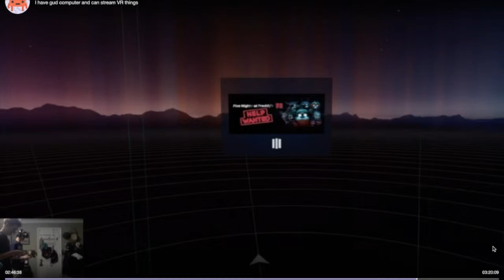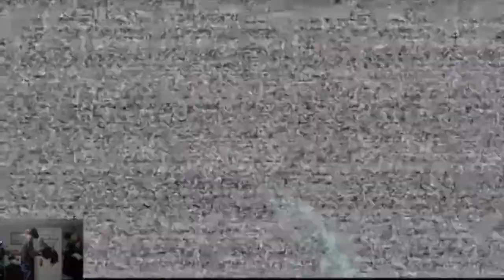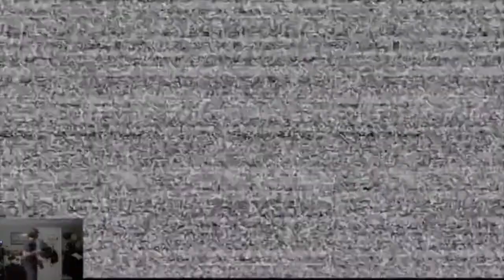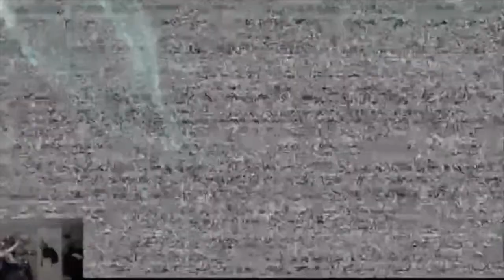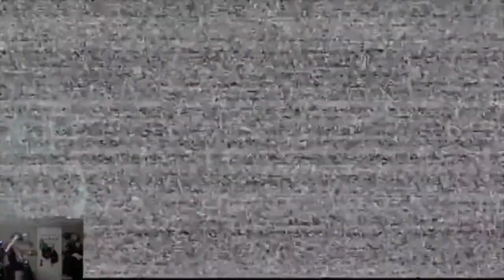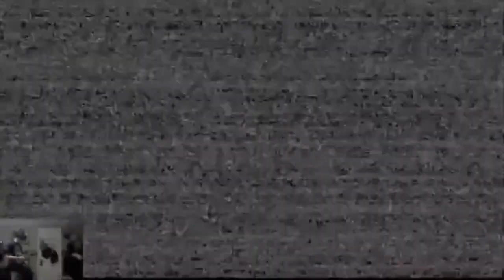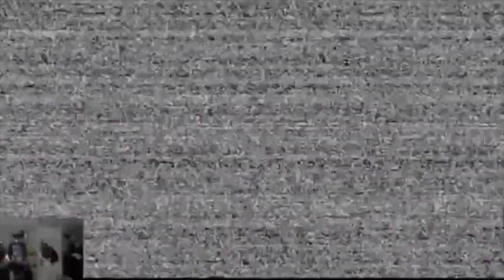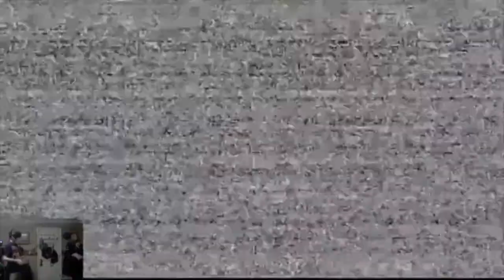FNAF Help Wanted #9